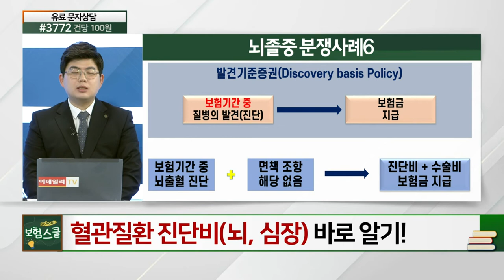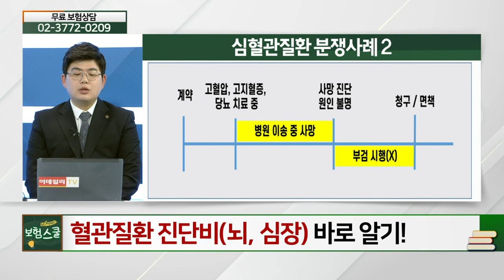혈관질환(뇌, 심장) 진단비 바로 알기_알쏭달쏭 보험 설명 (20210510)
혈관질환(뇌, 심장) 진단비 바로 알기